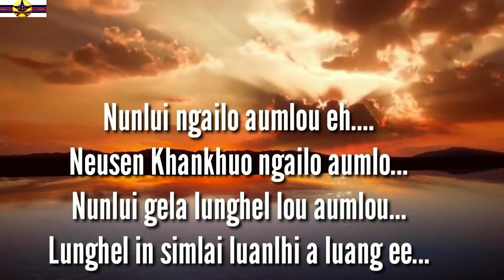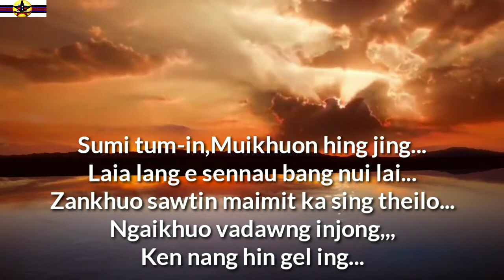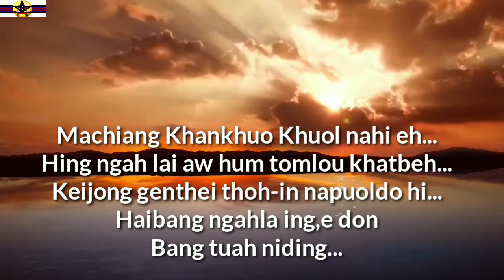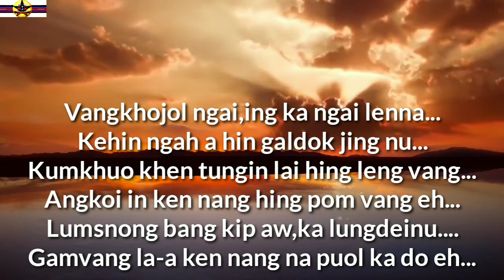Vankhojol,,,,,Cover By:Joel Huolngo (Benny Khongsai)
This is Just a Moblie Record🎙